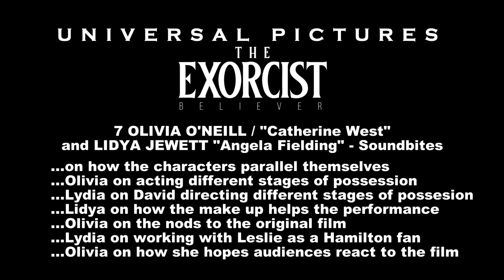The Exorcist: Believer - Olivia O’Neill & Lidya Jewett - "Catherine" & "Angela" | Interview